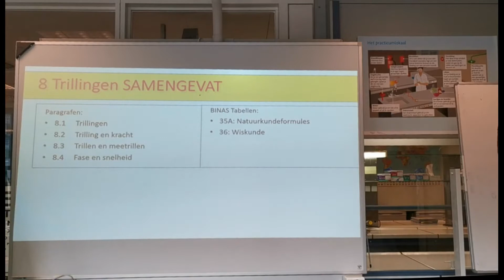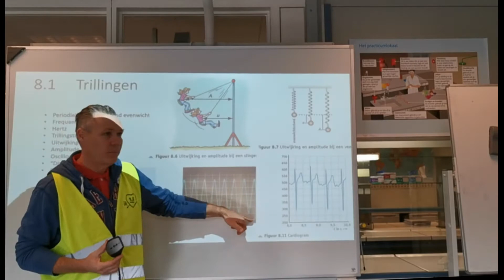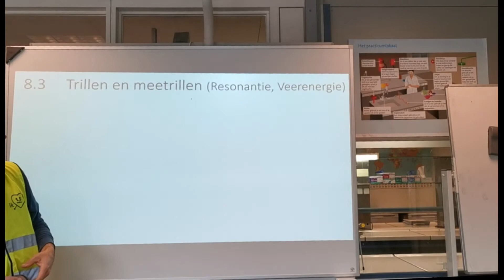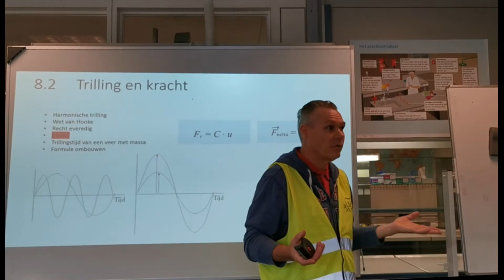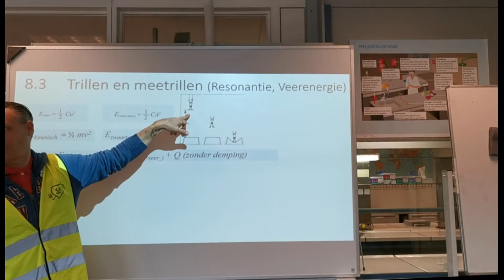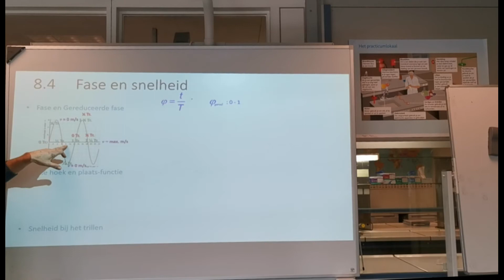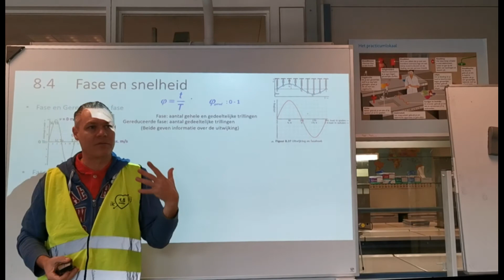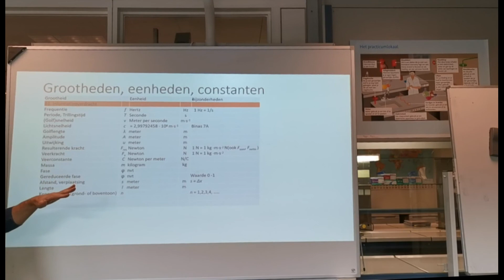natuurkunde samengevat Trillingen vwo 5 H8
0:00 Intro;

Uitgelegd door Silvio Rademaker, Docent natuurkunde

Silvio Natuurkunde Uitleg